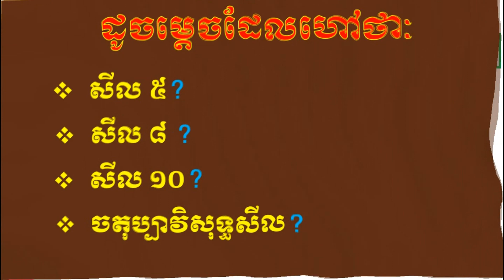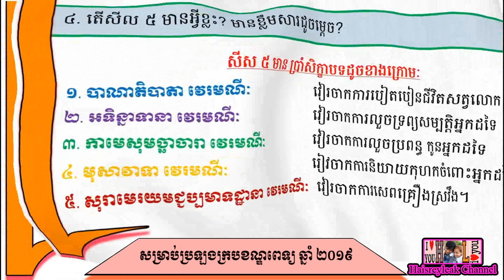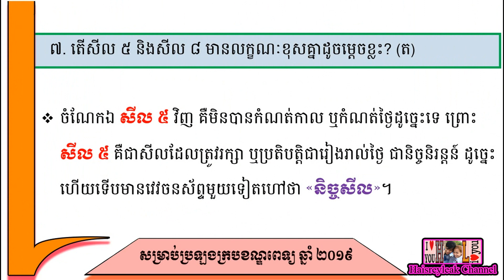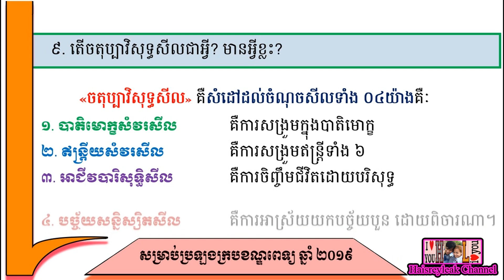វប្បធម៌ទូទៅ | សីល៥ សីល៨ សីល១០ និងចតុប្បាវិសុទ្ធសីល | សម្រាប់ប្រឡងក្របខណ្ឌពេទ្យឆ្នាំ ២០១៩